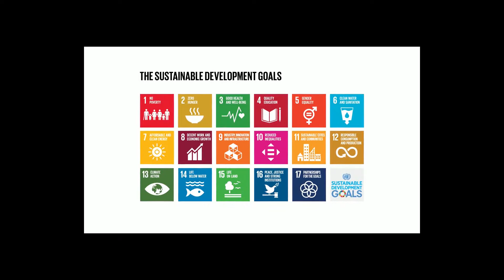ARBE3220 Architecture Studio 5 Assessment 3 - Architectural Proposal, Wickham Island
David Northey, Student number C3282834